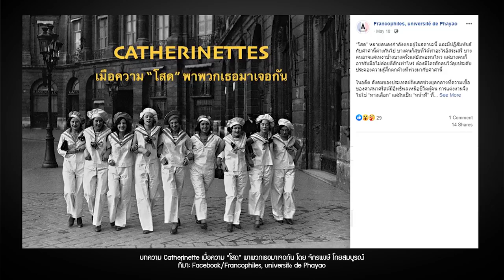โสดถึงตาย แนวคิดสมรสยุคกลาง | หมายเหตุประเพทไทย EP.323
หมายเหตุประเพทไทยสัปดาห์นี้ ประภาภูมิ เอี่ยมสม และชานันท์ ยอดหงษ์ เริ่มต้นจากกรุ๊ป Facebook หาคู่จากสถาบันอุดมศึกษาที่ผุดขึ้นในช่วง Covid-19 มาพูดถึงความโสดสมัยยุคกลาง ที่เป็นเรื่องคอขาดบาดตาย เพราะศาสนจักรถือว่าการสมรสเป็นหน้าที่ ผู้หญิงโสดจึงสุ่มเสี่ยงต่อการถูกกล่าวหาเป็นแม่มดหรือพวกนอกรีต

ความเชื่อนี้ตกทอดอยู่ในสังคมฝรั่งเศส จนเมื่อต้นศตวรรษที่ 20 ในงานฉลองนักบุญ  Saint Catherine ที่ถือเป็นนักบุญผู้คุ้มครองสตรี ซึ่งกระทำทุกๆ วันที่ 25 พฤศจิกายนของทุกปี ก็ยังมีการรวมตัวของ “Catherinettes” หรือหญิงสาวที่มีอายุตั้งแต่ 25 ปีขึ้นไปที่ยังไม่ได้แต่งงาน มีงานฉลองซึ่งนอกจากเพื่อหาคู่ให้หนุ่มสาวโสดที่มารวมตัวกันในวันฉลองนักบุญนี้ ยังเป็นการให้กำลังใจซึ่งกันและกันในหมู่  “Catherinettes” อีกด้วย

ทั้งนี้ในยุคกลางศาสนจักรยังมีอำนาจห้ามผู้หญิงอายุเกิน 35 ปีหรือที่ถูกเรียกว่า Spinster ทำการสมรส ขณะที่เมื่อเวลาผ่านไป ข้อห้ามกดทับผู้หญิงเช่นนี้ยังคงทำงานอยู่จะเห็นได้จากการเปรียบเทียบความโสดระหว่างผู้ชายกับผู้หญิง ที่ถูกให้คุณค่าต่างกัน

อ่านบทความประกอบ Catherinette เมื่อความ “โสด” พาพวกเธอมาเจอกัน โดย จักรพงษ์ โกยสมบูรณ์, Facebook/Francophiles, université de Phayao